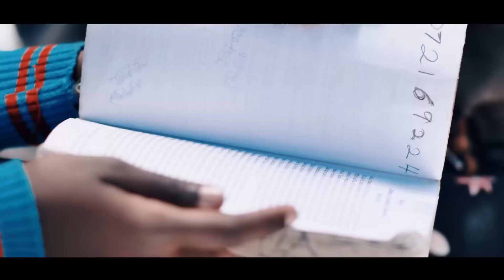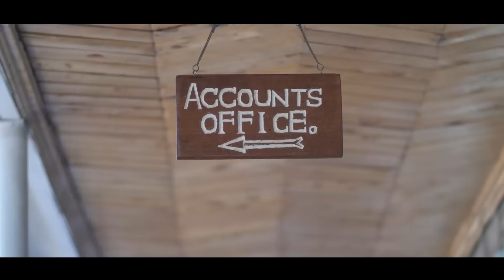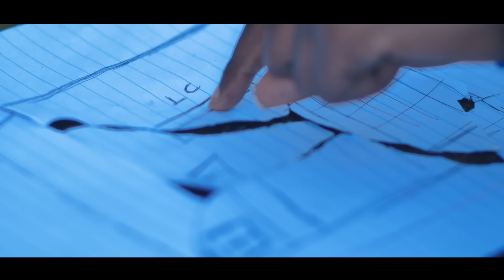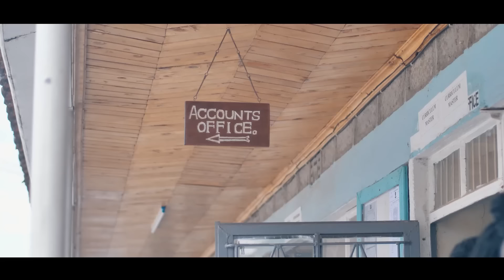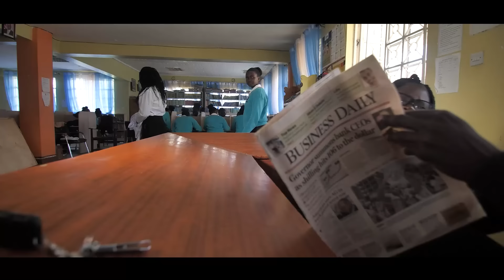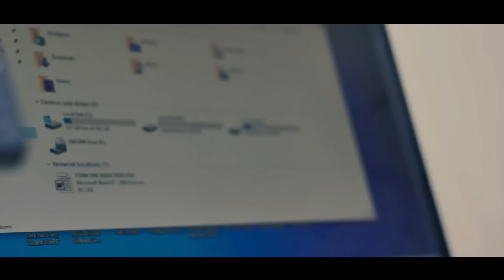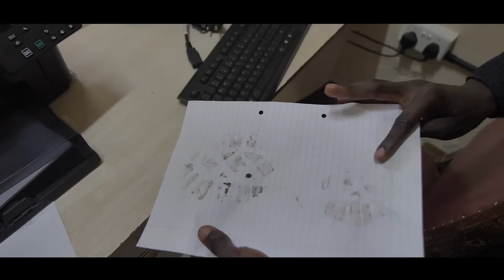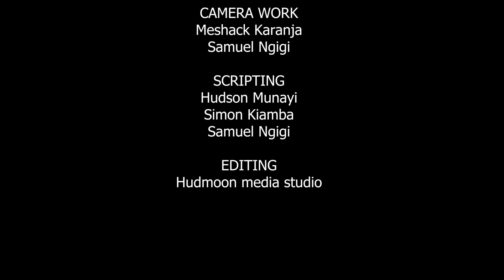THE FIFTH — AWARD WINNING FEATURE FILM — KARIMA GIRLS' HIGH SCHOOL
A tragicomedy of creative high school students who orchestrate a grave mission to bring their group member back to school after she's sent home to collect school fees

NATIONAL WINNING FEATURE FILM.
2023 KENYA NATIONAL DRAMA AND FILM FESTIVALS IN MOMBASA
Directed by Hudson Munayi
Produced by Grace Wanjiru